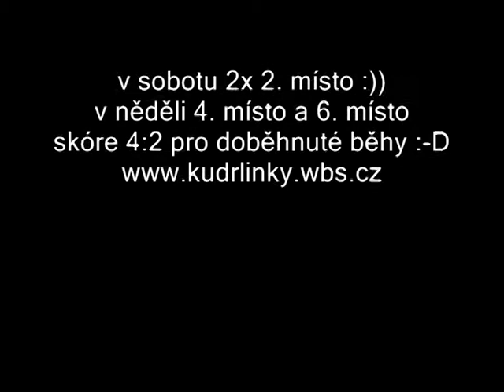youtube video #-E77qVc-uIQ